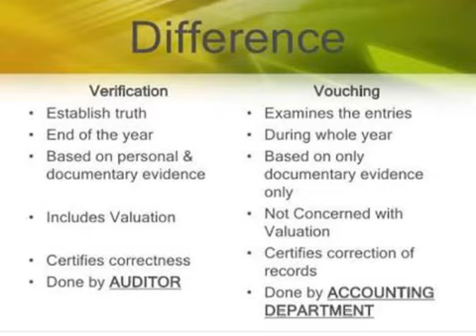Vouching and Verification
An Audio lecture on auditing for IPCC and BCOM level students